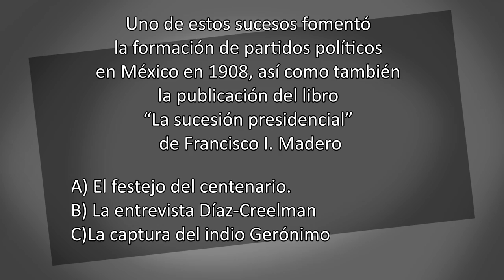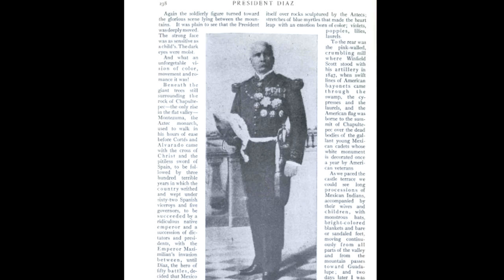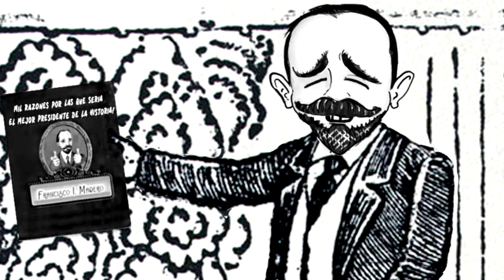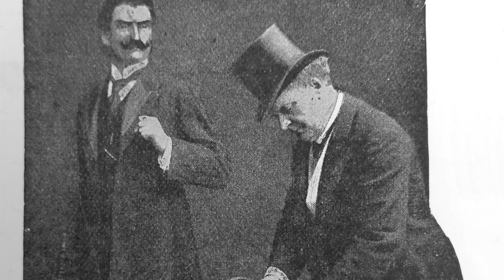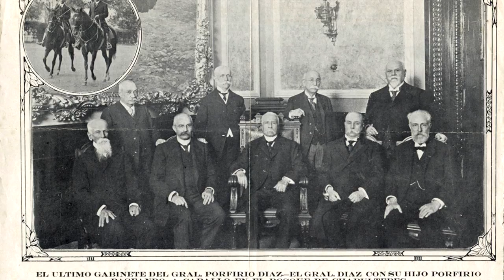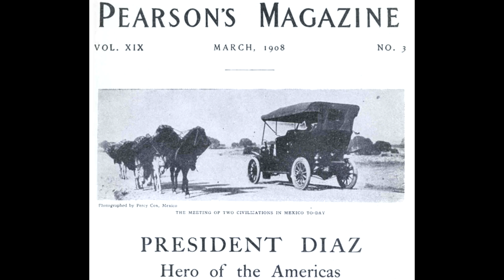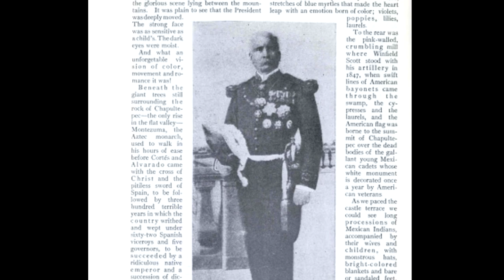La entrevista Díaz-Creelman - Dibujando la historia - Bully Magnets - Historia Documental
En 1907 Porfirio Díaz concedió una entrevista a la revista estadounidense Pearson's Magazine, en donde señaló que México estaba listo para tener elecciones libres y dar paso a nuevos gobernantes. La entrevista con James Creelman cimbró al país entero, y creó un clima de efervescencia política.